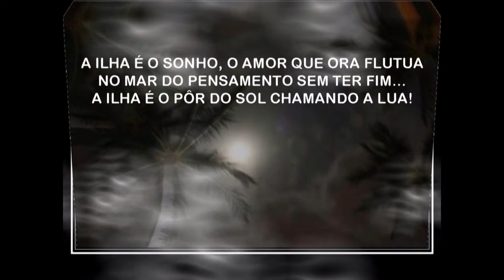MARIA KOPKE - A ILHA.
LA ISLA.
María Inés Marçalo

El IMPONENTE MAR QUE VA BESANDO
LA ISLA, EN UN PERPETUO CORTEJO,
TIENE GRITOS DE GAVIOTAS ENTONANDO
HIMNOS DE AMOR AL SOL Y A LA LUNA.
EL MAR REFLEJA EL CIELO AZUL, CENICIENTO
Y AHIJADO DE LA LUNA, TIENE MAREAS...
EL MAR, DE TODA LA VIDA, ES EL PENSAMIENTO;
CORTEJA A LA ISLA Y SE ECHA A SUS PIES...
LA ISLA ES El SUEÑO, EL AMOR QUE AHORA
FLUCTÚA
EN EL MAR DEL PENSAMIENTO SIN TENER FIN
LA ISLA ES El OCASO LLAMANDO A LA LUNA!
Y YO, GAVIOTA BLANCA, VUELVO FINALMENTE
A LA VIDA QUE DEJÉ EN LA MANO QUE ES TUYA...
LA ISLA, AMOR, ERES TÚ VIVIENDO EN MÍ!

Versión en español. FJP.-14 de abril de 2010